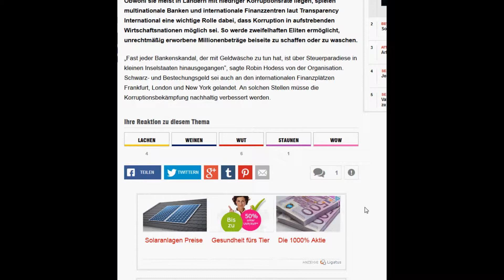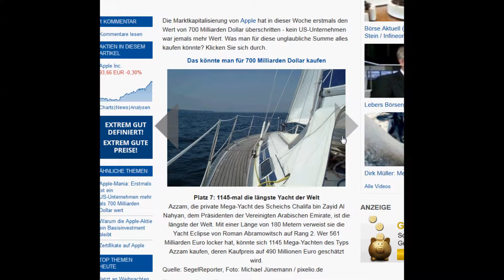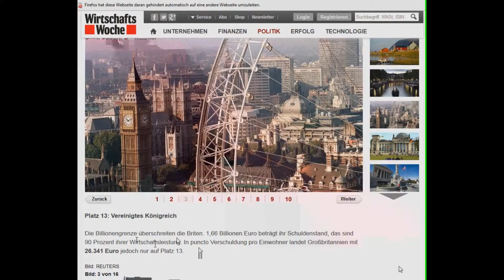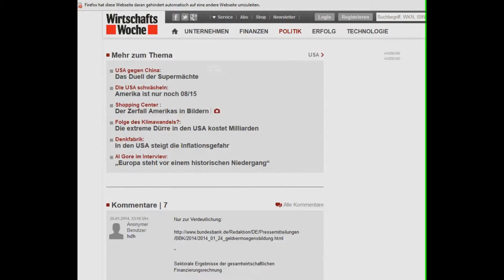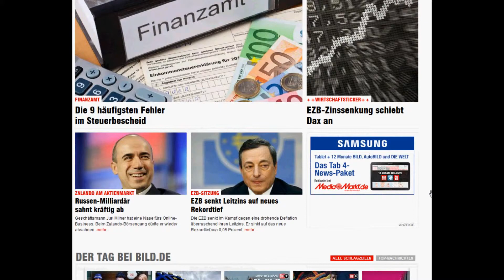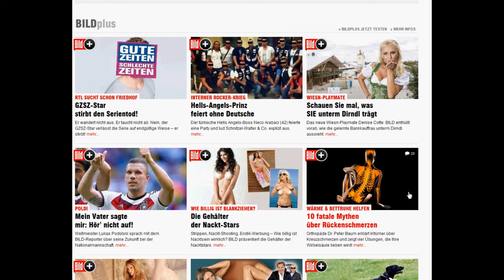wirtschafft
korruptionsintex 2014,wirtschaftswoche, Jobcenter ua